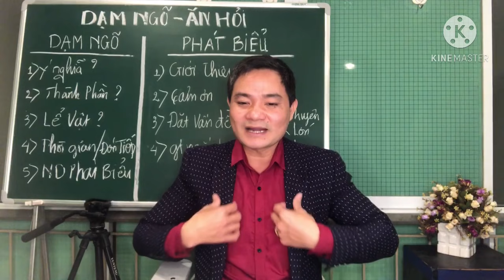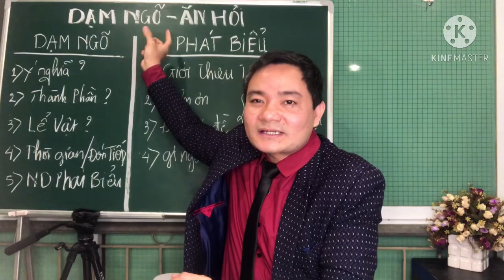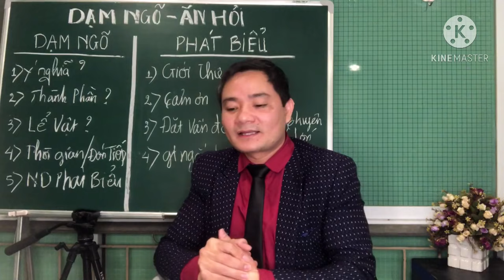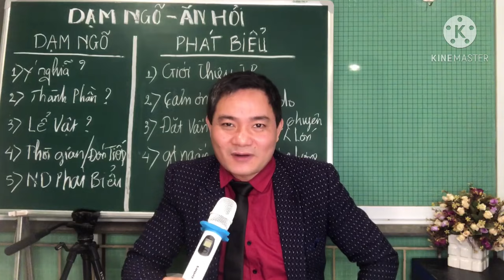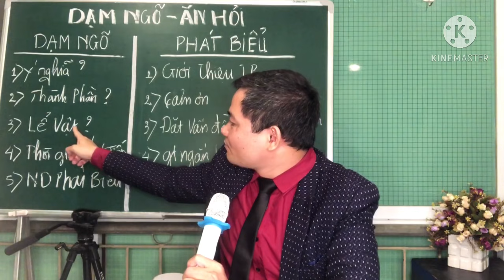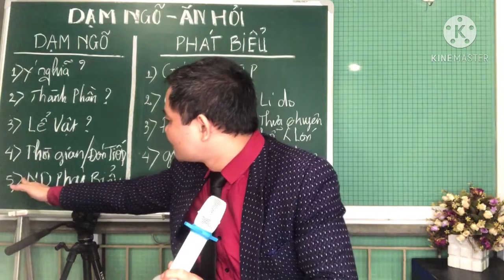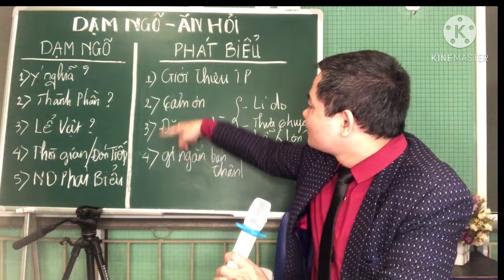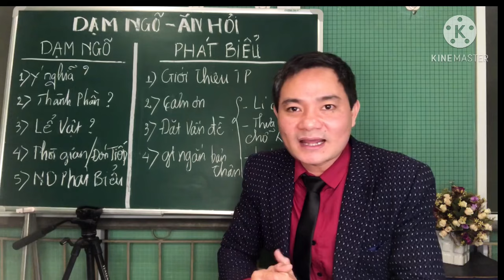NGHI THỨC DẠM NGÕ-CHI TIẾT TỪ A-Z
Chi tiết về nghi thức dạm ngõ.
Nhà trai sang nói chuyện với nhà gái.